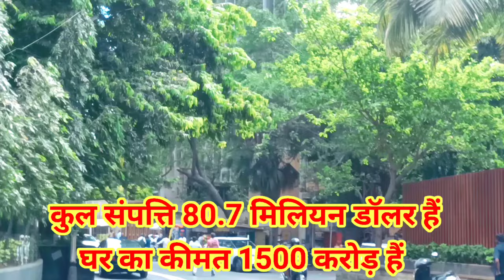Mukesh Ambani ka ghar l मुकेश अंबानी का घर l Mukesh Ambani house in Mumbai l Mukesh Ambani home tour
Mukesh Ambani ke ghar jaane ke liye aapko local train pakad kar grand road ke pass Jana hoga FIR vahan se 800 metre ki duri per Mukesh Ambani ka Ghar antilia ghar hai paidal ya auto se Jaya ja sakta hai

antilia
antilia house
Mukesh Ambani ka antilia house
antilia house tour
antilia house kahan hai

 मुकेश अंबानी का घर
Mukesh Ambani house Mumbai
Mukesh Ambani home tour
Mukesh Ambani ka kahan hai
Mukesh Ambani ke ghar kaise Jaye
Antilia ghar
Mukesh Ambani ka ghar ka kya naam hai
Ambani Antilia house 🏡🏠
Mukesh Ambani house in Mumbai
Mukesh Ambani home in Mumbai
Mukesh Ambani ka banglow